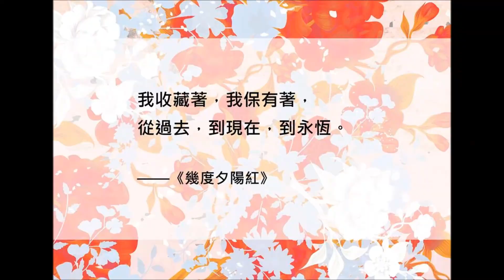高雄愛情産業鏈